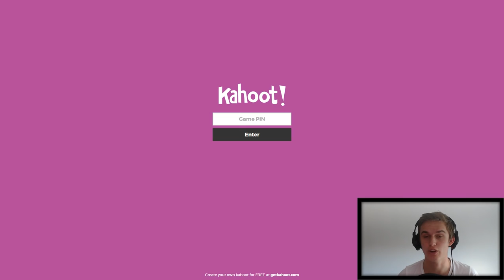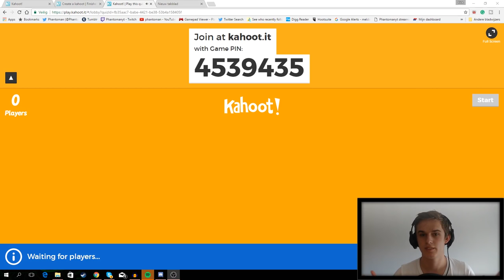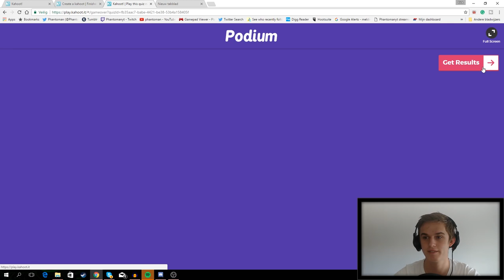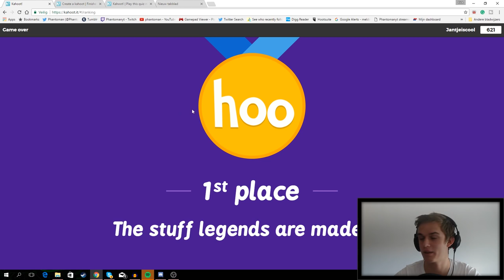Hoe kan je meedoen met de quiz?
In deze video leg ik jullie uit hoe je kan meedoen met de quiz die we gaan houden in de livestream!

Ook post sturen? Dat kan naar:
Postbus 2024
3140BA MAASSLUIS

Kijk de nieuwe weekvlog!: "Weekvlog 7 december 2019"